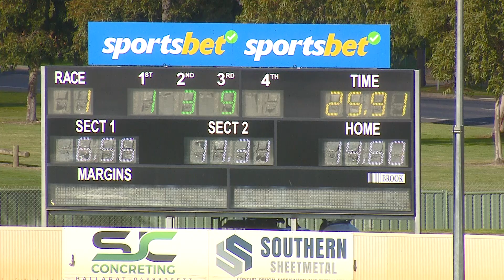BAL SUN 07 MAY 23 R1